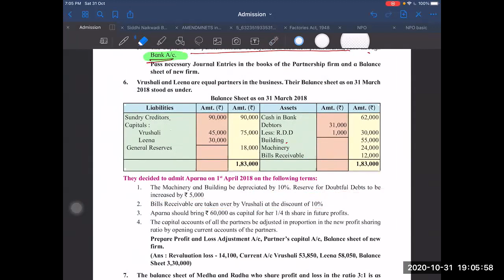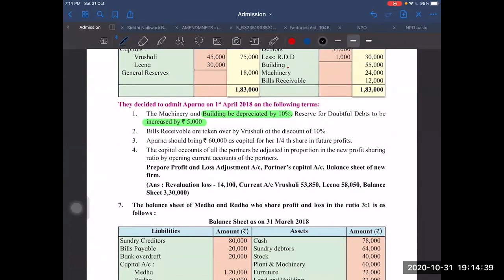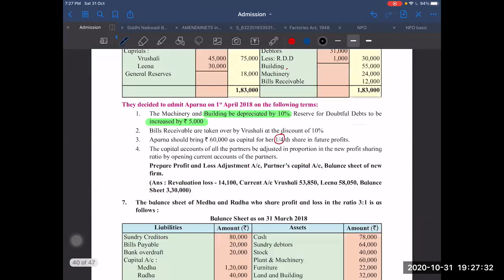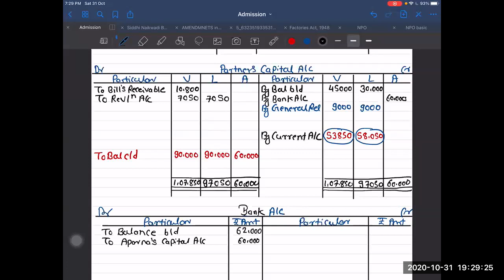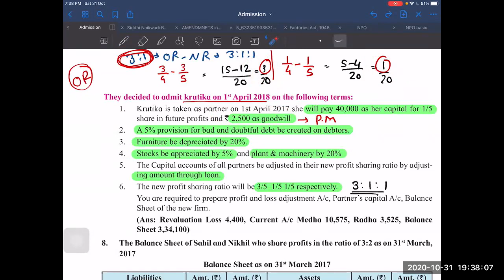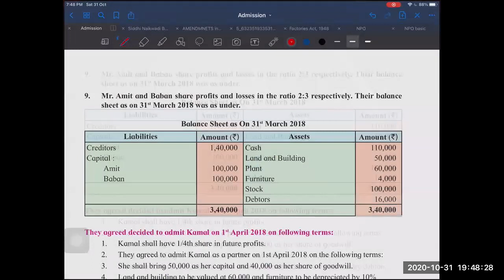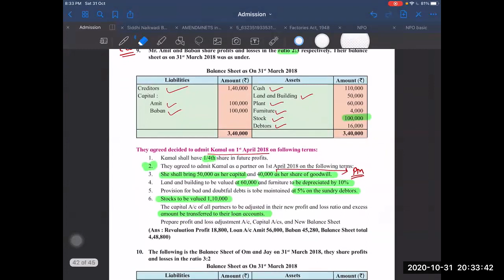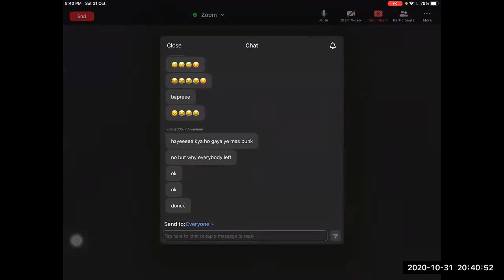Admission Of Partnership | Question Solving |12th Std | Part 4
Hello Dear Students, we are providing a series of Revision Videos of Accounts Std 12th. Go through it. comments Your doubts and comments are welcome.
Here is the list of chapters we have covered
1. Admission of Partnership
2.Retirement of Partnership
3.Death Of Partnership
4. NPO
5. Final Accounts
6.Company Accounts